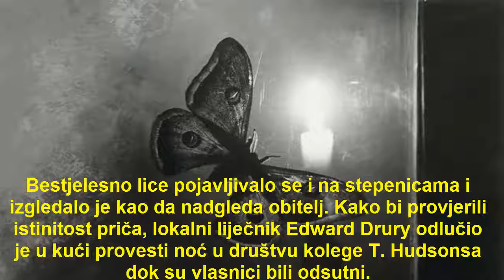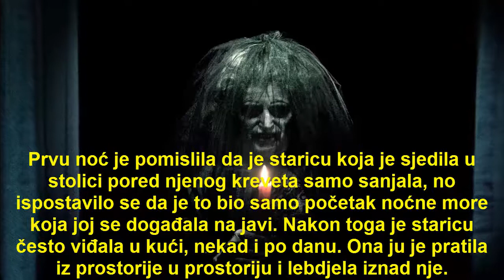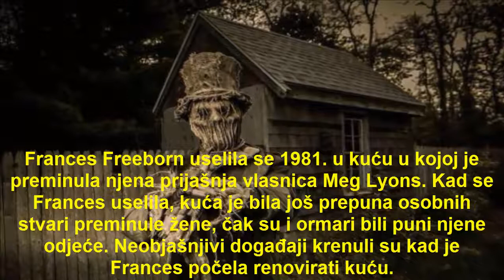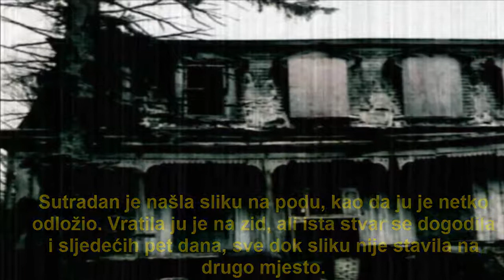Creepy World - Strasne Price #11